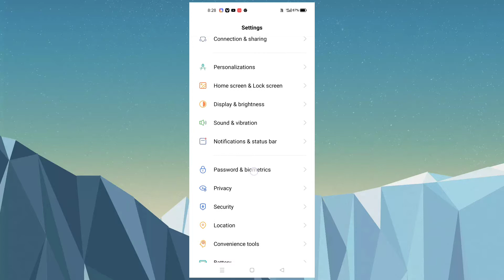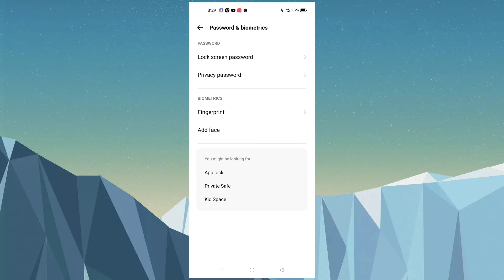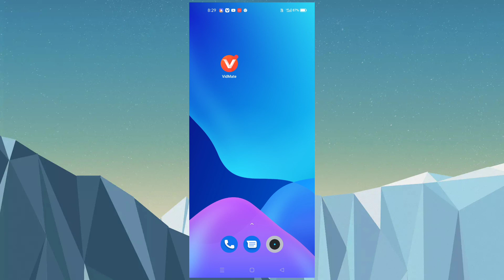How To Lock App Fingerprint In Realme narzo 30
How To Lock App Fingerprint In Realme narzo 30 | Realme narzo 30  Lock App Fingerprint # Realme narzo 30 lockapp

realme Narzo 30 app Lock fingerprint,
realme Narzo 30 me app me fingerprint lock kaise lagae, realme Narzo 30 me app lock kaise kare fingerprint,
realme Narzo 30 me app lock fingerprint kaise lagaye,
realme Narzo 30 mobile app lock fingerprint